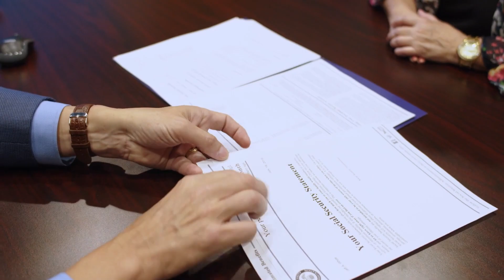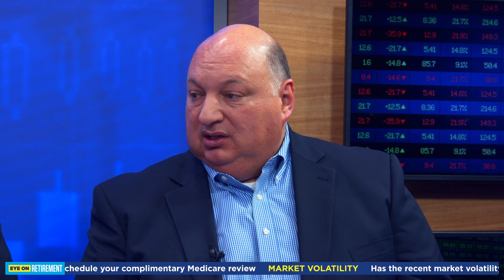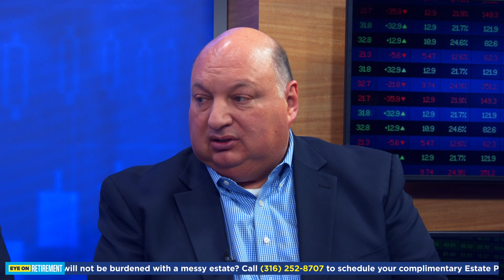Eye On Retirement - Early Retirement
In This episode of Eye On Retirement Host Rick Everett is joined by Financial Advisor Jonathon McCoy from Market Advisory Group,  CPA Joshua Cicora from Market Tax Services, Medicare Advisor Bill Vawter from Market Medicare Advisors, and Estate Attorney Gerald Eidelman from Eidelman Law Firm Group to discuss the pros and cons of retiring early.

Eye On Retirement is focused on touching on all the different aspects of retirement which includes financial planning, Medicare, estate planning, and taxes. Eye On Retirement is your one stop shop for all things retirement.